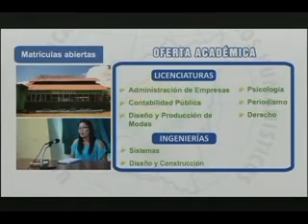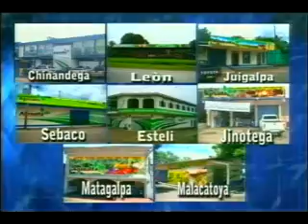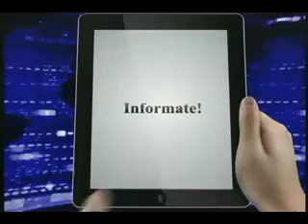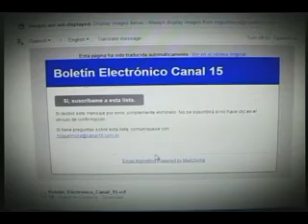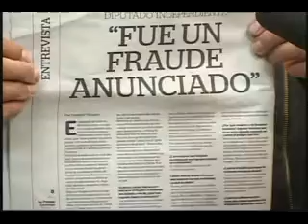Jaime Arellano en la Nacion